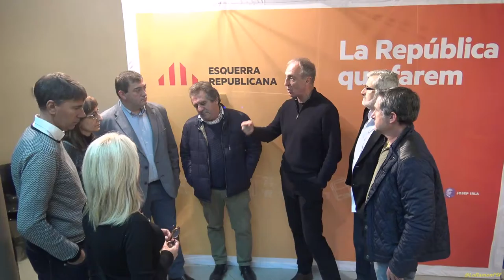Infraestructures i mobilitat a la República Catalana Eix Montblanc Lleida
ERC posa a debat propostes per a resoldre la sinistralitat de la N240.

Esquerra Republicana de Catalunya treballarà el dia 6 de desembre com si fos una dia laborable i ha organitzat per aquest dia una jornada oberta i participativa per a debatre les alternatives per acabar amb la sinistralitat de la N240 i discutir el model de les infraestructures i la mobilitat a la nova República, acte emmarcat en el procés participatiu que els republicans duen a terme, la República que farem.

ERC parteix de la base de que l’escenari del futur ha de superar el marc polític autonòmic de dependència de l’Estat que no resol les necessitats del nostre país, ja que condemna a Catalunya a una manca de recursos econòmics recurrent i a l’abandonament pressupostari en termes d’infraestructures, seguretat viària i mobilitat del territori.

Per als republicans, el disseny de la xarxa i les solucions que s’adoptin per a millorar-la s’han de basar en criteris de mobilitat sostenible reduint el màxim possible l’emissió de gasos, la seguretat viària, l’impacte territorial i ambiental i la gestió eficient dels fluxos viaris, sense dependre dels interessos de les concessionàries o dels lobbys relacionats. La planificació de la política d’infraestructures ha de tenir en compte també, la fi de la política de peatges i l’equilibri territorial.

En el cas de les Garrigues, el debat se centra en la necessitat de reduir l’elevada sinistralitat de la N240. Per a Miquel Àngel Estradé, ‘no s’ha de planificar grans infraestructures i prendre decisions que hipotequin el futur del territori, sense haver dut a terme les solucions més senzilles i immediates prèviament’. Per als republicans, el full de ruta ha de ser: acabar les rotondes pendents actualment ja compromeses a la N240, rescatar l’AP-2, dotar d’accessos a l’autopista als nuclis de Castelldans, Juneda, Artesa de Lleida i Puigverd de Lleida. A partir d’aquí, Miquel Àngel Estradé afirma que ‘des de l’alliberament de l’AP-2, en poc temps es disposarà de prou elements de judici per valorar si cal fer altres actuacions a la N240’.

Per a ERC és clau ‘tornar al consens signat la passada primavera a la Diputació i al Parlament, ja que alliberar el peatge entre Lleida i Montblanc és l'alternativa, més ràpida, més efectiva, més racional, més versàtil, més econòmica i més fàcil d'executar’.

 ERC
6D2016
 Borges Blanques.